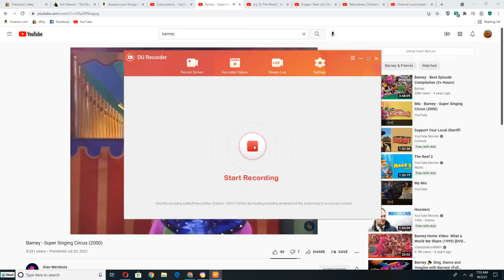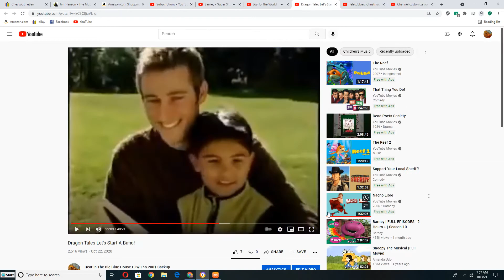Emily and Teddy dancing From Barney's Super Singing Circus to Joy To The World for Nina and The Band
This Songs is from Cedarmont Kids Christmas Carol (1998)